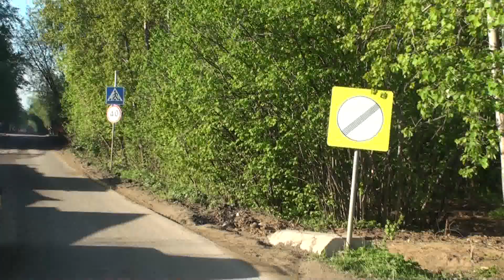Ромашково - Молодёжная (часть 1/2)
Поездка на маршрутке из п. Ромашково до ст. м. Молодёжная, 11.05.12, девятый час утра. Часть первая из двух. 14 минут.